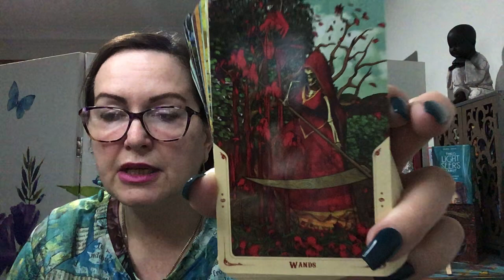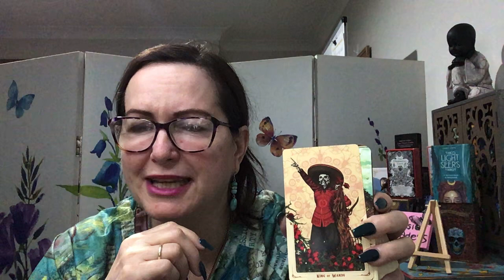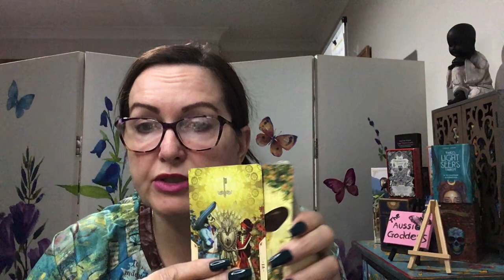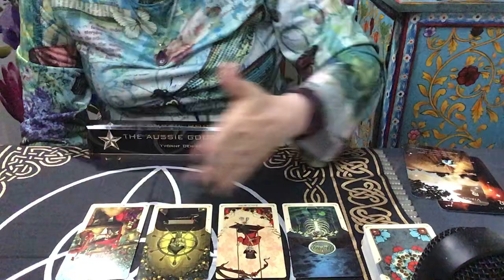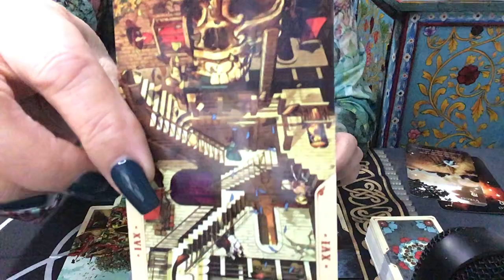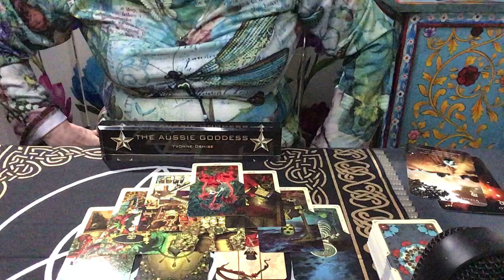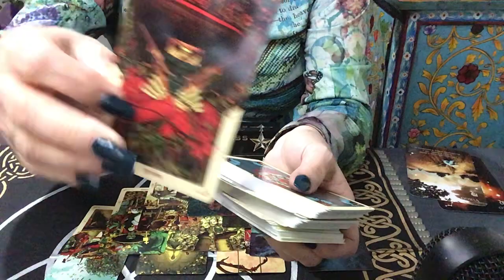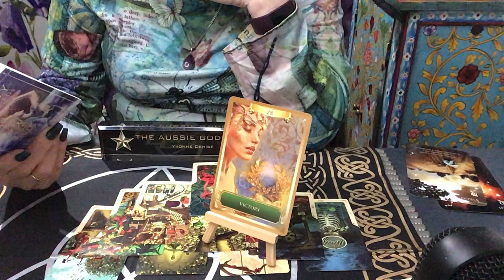Bonus Reading - They Love You And They Are Ready To Leap!